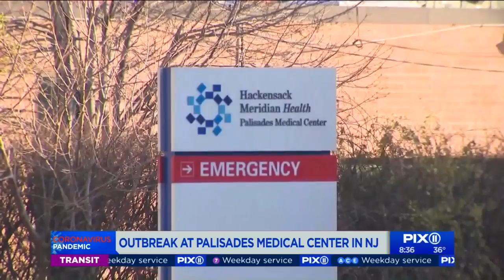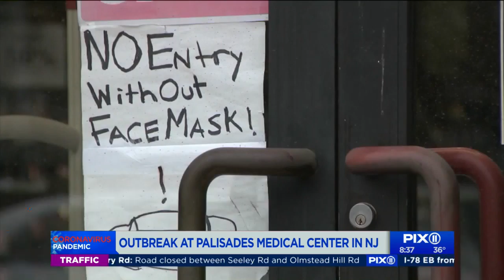NJ front-line workers experiencing COVID-19 outbreaks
As coronavirus cases rise in New Jersey, health care workers and first responders are experiencing outbreaks.  Several nurses at the Hackensack Meridian Health Palisades Medical Center in North Bergen, New Jersey have been diagnosed with COVID-19 or are experiencing symptoms and undergoing testing.